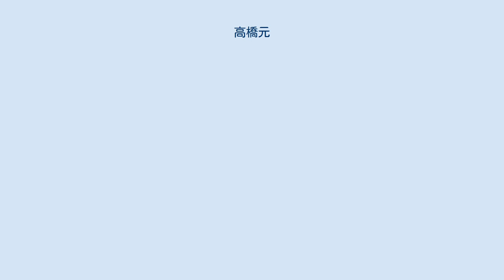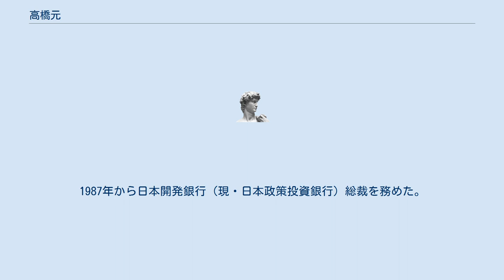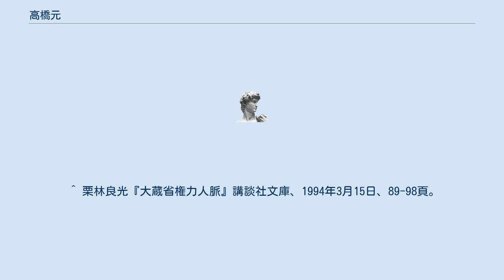高橋元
高橋 元（たかはし げん、1924年1月4日 - 2013年8月9日）は日本の官僚。
大蔵事務次官、公正取引委員会委員長、日本開発銀行総裁。
 東京都出身。
父の惟康は鉄道省を経て横浜工業専門学校教授を務めた。
府立高等学校を経て1945年9月に東京帝国大学法学部法律学科、1949年3月に東京大学法学部政治学科をそれぞれ卒業。
同年後期入省組として大蔵省入省。
一年目は銀行局預金部資金課に配属され。
1954年 八幡浜税務署長、1956年11月 理財局外債課長補佐、1959年6月 理財局証券第二課長補佐、1962年 田中角栄蔵相秘書官、1964年 経済企画庁総合計画局計画官、1967年 主計局主計官（総理府特別機関、司法、警察担当）、翌1968年 同主計官（総務課）、1970年 主税局税制第二課長、1972年 同税制第一課長、1973年 大臣官房文書課長、1975年 主計局次長、1978年 経済企画庁官房長、1979年 主税局長などを経て、1981年に前年の総選挙で自民党を支配するに至った田中角栄の引き上げで、事務次官に就任する（田中の蔵相時代に秘書官を務めていたため）。
 大平内閣当時、大倉真隆次官以下、長岡實主計局長、高橋主税局長ら大蔵省は、田中角栄をはじめとする政治家による放漫財政を抑制し財政再建のために大平正芳首相のもとで一般消費税導入を検討していたが、大平の急死と田中の勢力拡大のために頓挫した。
のちの高橋次官のもとでは増税を凍結し、以降田中の派閥拡大のために公共事業の相次ぐ増額を余儀なくされる。
 また、印刷局長にノンキャリアの石井直一（1946年入省）が抜擢されたことが話題となったが、石井と関わりがあった高橋次官 - 松下康雄主計局長 - 山口光秀官房長 - 宍倉宗夫主計局総務課長ら本省キャリアたちがノンキャリア組の士気を鼓舞するために合作した案だった。
 事務次官退任後、1982年から1987年まで公正取引委員会委員長。
1987年から日本開発銀行（現・日本政策投資銀行）総裁を務めた。
 2013年8月9日、急性心筋梗塞で死去。
享年89歳。
 入省同期に徳田博美（野村総研理事長、銀行局長）、戸塚岩夫（関税局長、理財局次長（旧理財担当））、金子太郎（丸三証券社長、環境次官）、北田栄作（電源開発理事、造幣局長。同期トップ入省者）ら。
他に1949年前期入省組には滝口吉亮（駐ベネゼエラ大使、駐チュニジア大使）、前田正道（内閣法制局第一部長）など。
 ^ 『大蔵省人名録：明治. 大正. 昭和』大蔵財務協会、1973年発行、104頁 ^ 岸宣仁『財務省の「ワル」』新潮新書、2021年7月発行、81頁 ^ 神一行『大蔵官僚 超エリート集団の人脈と野望』講談社、1982年8月31日、154頁。
 ^ 倉山, p. 205. ^ 栗林良光『大蔵省権力人脈』講談社文庫、1994年3月15日、54頁。
 ^ 栗林良光『大蔵省権力人脈』講談社文庫、1994年3月15日、89-98頁。
 ^ 倉山, pp. 207-208.